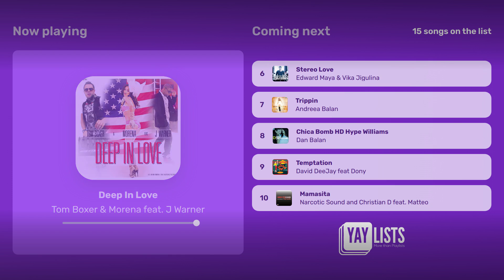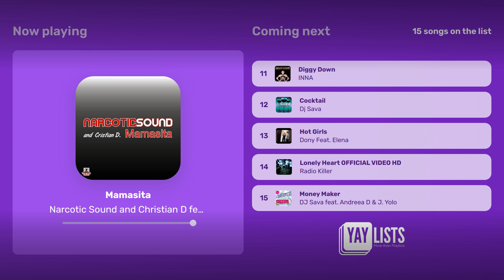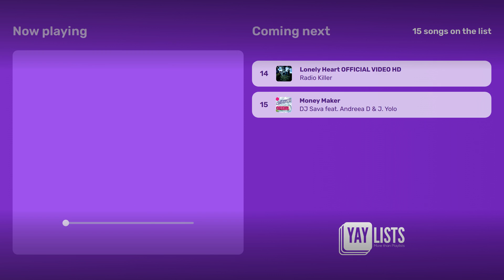2010's Romanian Dance Music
💥 Te simți nostalgic? Atunci ai ajuns la locul potrivit. Ascultă acest mix care conține melodiile tale dance preferate din anii 2010.

🔥  Aici se află piesele care au luat cu asalt cluburile românești în anii 2010.

👍 Nu uita să dai un like și să te abonezi la canalul nostru pentru mai multe mix-uri și recomandări de muzică.